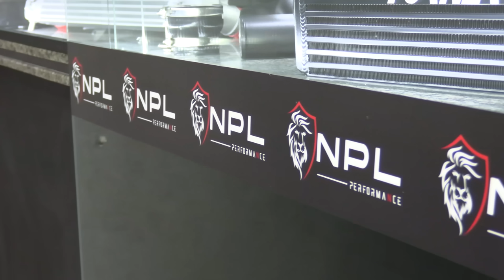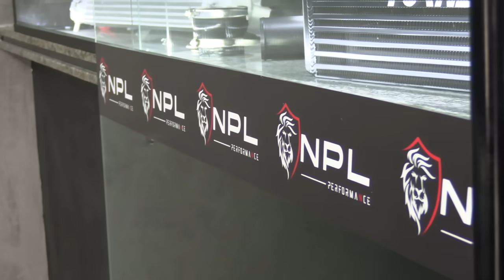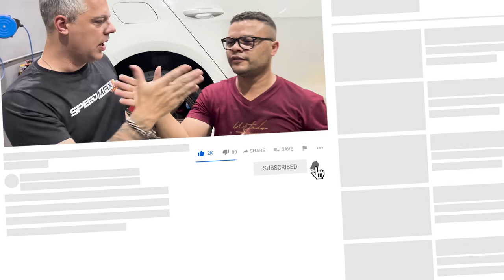BATI o GOLF GTI MK7!?😞 a meta é 500CV com tudo que dá!😈Será que vamos conseguir? PEÇAS NOVAS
Já pensou ter um V8 na sua garagem? E um V8 com Supercharger, coletores, escape, comando, com mais de 500cv, valendo R$350mil reais?? Chegou sua hora!! O nosso Camaro V8 Supercharger pode ser seu por somente R$0,70 centavos!! Corre!!

Chegou o seu mais novo turbão na Auto Super! Gol G3 1.9 Turbo Forjado de 400cv, com câmbio forjado de 1a a 4a marcha, turbinão, suspensão, reforços estruturais, bancos Recaro e muito mais! Tudo isso por até R$0,75 centavos!! Vai perder essa oportunidade? Corre!!

LINK FUNCIONANDO!!! Chegou o dia de você andar de BMW M140i ano 2018, com motor de Supra B58, com mais de 50mil reais de upgrades, com mais de 500cv no motor, com 80kg de torque, e avaliado em mais de R$280mil reais! Tudo isso por apenas R$5,90!! Esse é seu momento de ter um FOGUETE na garagem!! Corre que os números vão acabar rápido demais!!

Precisa de peças de performance pro seu carro?! É na NPL que você vai achar as peças de marcas mais renomadas do país! Agora a NPL tem loja física! R. Lomas Valentinas, 347 - Vila da Saúde.

Siga a @nplperformanceparts no Insta!

Precisa de Martelinho de Ouro? Solicite seu orçamento! Fala pro Sanches que veio pela Auto Super que tem desconto especial para seguidor!!
Siga o @sanches.autorepair no Insta!
Solicite seu orçamento via DM.

Não quer repintar uma peça inteira? Faça o serviço de micro-pintura com o mestre Urtado! Segue o cara no Insta e já salva o WhatsApp dele, pois os serviços desse cara vão te salvar em algum momento! Bora fortalecer quem nos fortalece!
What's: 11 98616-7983